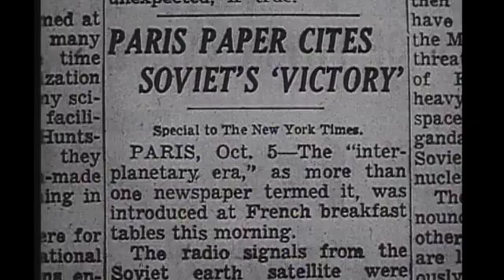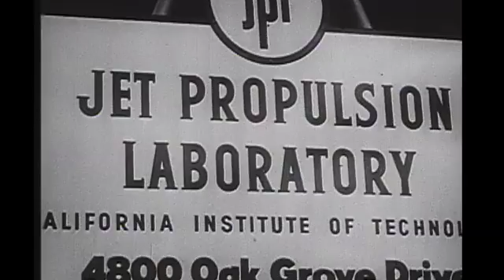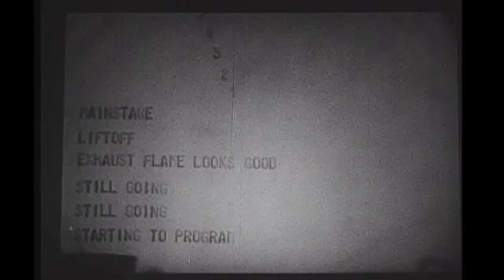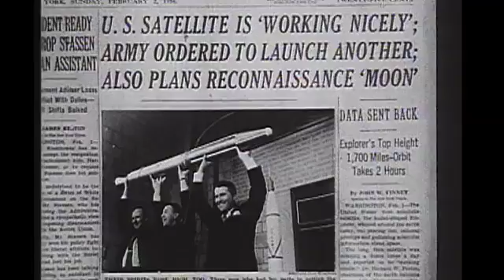Explorer 1 Launch, First U.S. Satellite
Launch of Explorer 1, First U.S. Satellite onboard a Jupiter C Rocket, which was a modified Redstone. The Redstone is what Alan Sheppard and Gus Grissom rode to orbit.